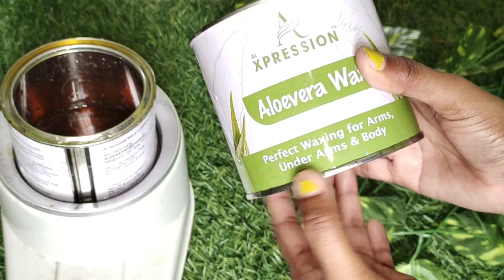HOW I WAX MY FACE BY OWN AT HOME 🏡 💫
About Video :- HOW I WAX MY FACE BY OWN AT HOME 🏡 💫